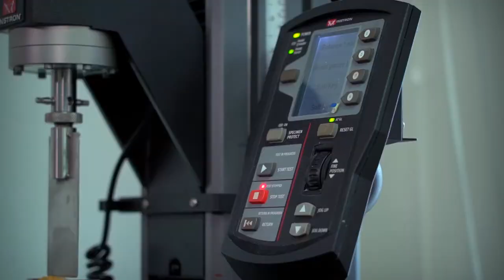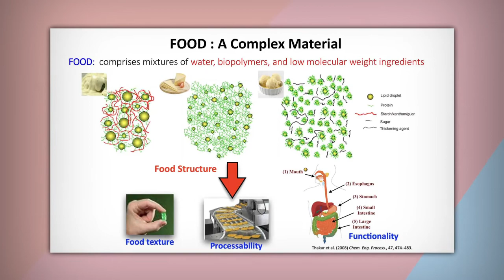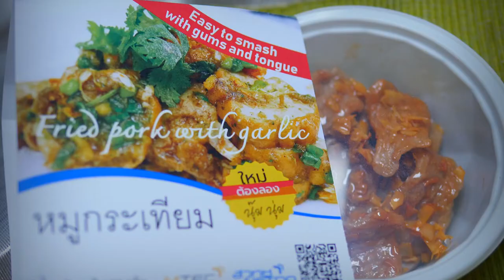ทีมวิจัยวัสดุศาสตร์อาหาร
อุตสาหกรรมอาหารเป็นหนึ่งในอุตสาหกรรมหลักที่ช่วยสร้างรายได้และขับเคลื่อนเศรษฐกิจของประเทศไทย อีกทั้งยังเชื่อมโยงกับภาคการเกษตรและธุรกิจอื่นๆ อีกมากมาย ทีมวิจัยวัสดุศาสตร์อาหาร เอ็มเทค สวทช. จึงมุ่งวิจัยและพัฒนานวัตกรรมอาหารมูลค่าสูง ทั้งการพัฒนาวัตถุดิบอาหารนวัตกรรมจากของเสียในภาคการเกษตร และการพัฒนานวัตกรรมอาหารทดแทนเนื้อสัตว์จากโปรตีนพืช (Plant-based food) เพื่อสร้างความตื่นตัวในอุตสาหกรรมอาหารหนุนขับเคลื่อนโมเดลเศรษฐกิจ BCG

ห้องปฏิบัติการ : ทีมวิจัยวัสดุศาสตร์อาหาร